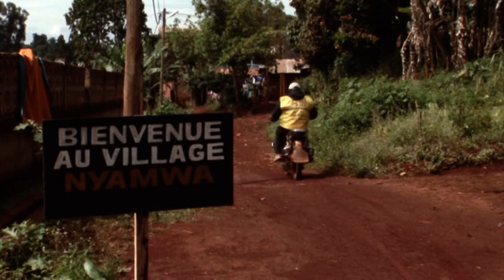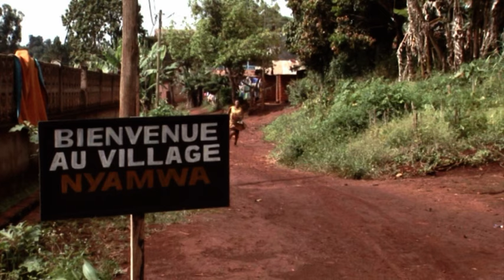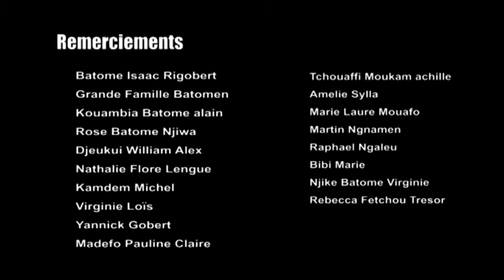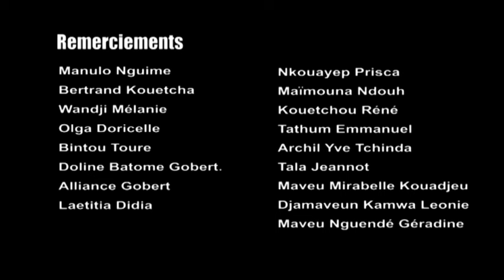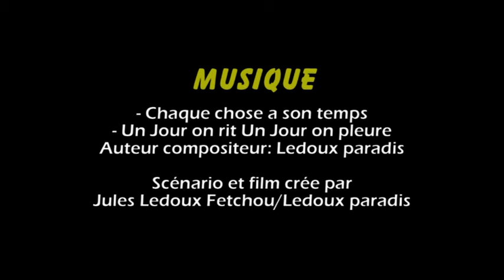Film Africain BATOMEN 2022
Film Africain BATOMEN avec
URIELLE Miadi - BELLA  KEUMALEU - STEPHANE TENE
SYLVIE SINTCHEU - DIANE MEKONGO - FRANKLIN MEUNEU
ALLIANCE MADELEINE - CYRILLE NZETCHOUANG
MORELLE NDAMKOU - SERGE WILLIAM
Une Production Paradisiaque avec Télé SPI (Télévision Solidarité Paradisiaque Internationale) et C.S.S.A (Centre Sociale Solidarité Africaine) Un film de Ledoux paradis
Film crée et chanson générique composée: Ledoux paradis (Jules Ledoux Fetchou)
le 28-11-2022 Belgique